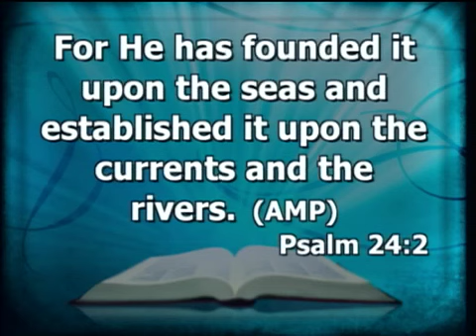God's Power To Deliver 2012-9-2 Does God care about our Labor?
Rev. Woodson D. Moore, Senior Pastor Fairton Christian Center, shares the Biblical view of labor beginning with the answer to "who owns the earth". PSALM 24:1 "The earth is the LORD'S and the fullness of it, the world and they who dwell in it."